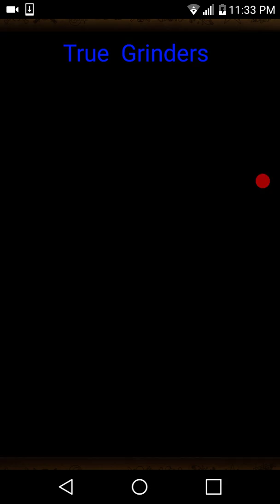One piece merry Sugo part 1.